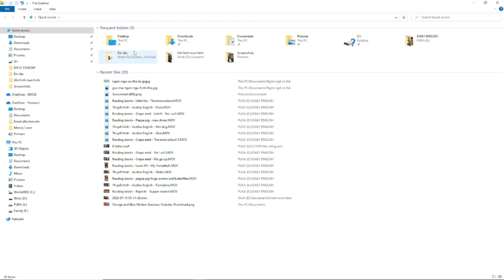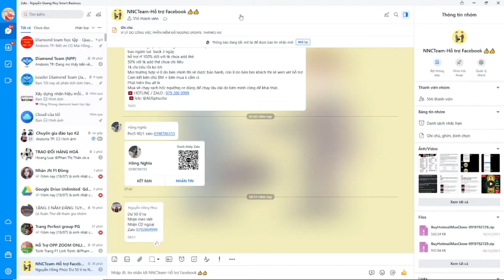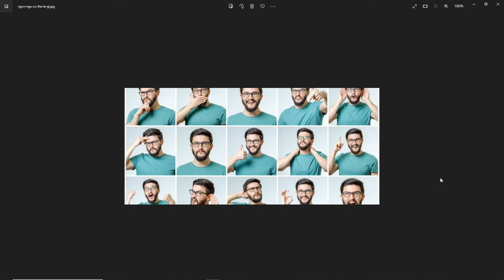Bài 4 - Rèn luyện ngôn ngữ cơ thể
Mắt
Miệng
Biểu cảm
Tay